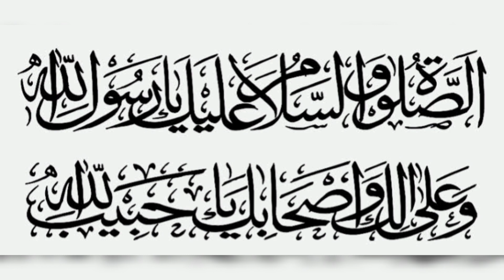نو مسلم شخص کو کس فرقے میں داخل ہونا چاہیے؟